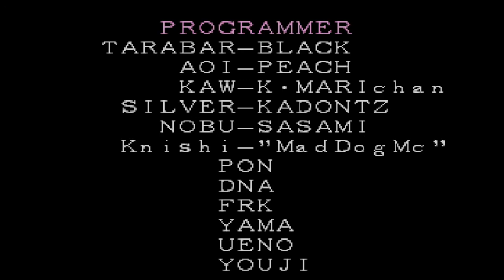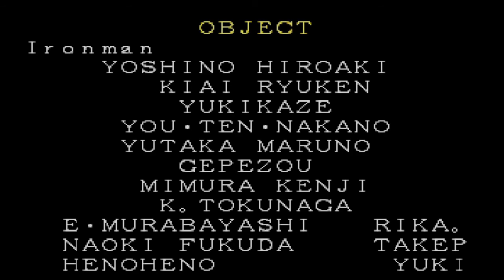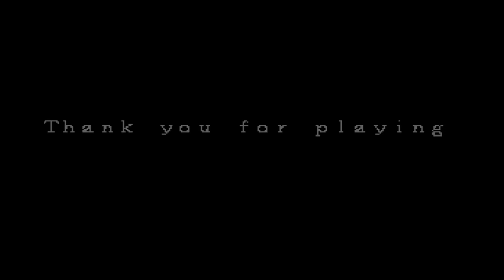Marvel Super Heroes - Wolverine Arcade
Wolverine's Story @ 23:46